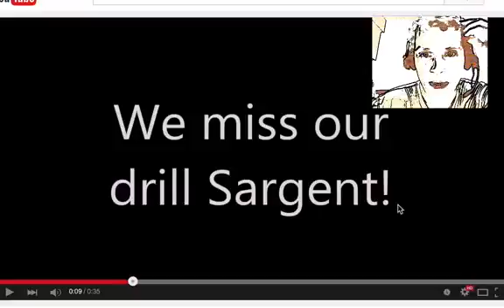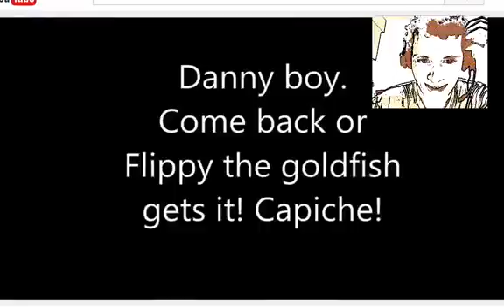Stargods supports BringDanBack we miss you, Dan!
Omni-Eros on Dan Pratt (again)